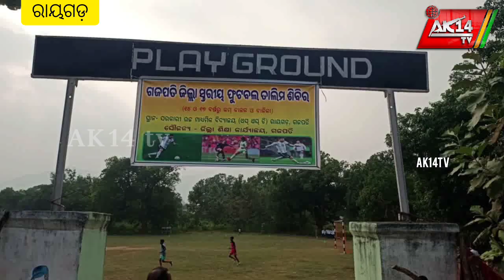ସରକାରୀ ଉଚ୍ଚ ମାଧ୍ୟମିକ ବିଦ୍ୟାଳୟ ଏସ୍ ଏସ୍ ଡି ରାୟଗଡ଼ ଠାରେ ଜିଲ୍ଲା ସ୍ତରୀୟ ଫୁଟବଲ ତାଲିମ ଶିବିର ଅନୁଷ୍ଠିତ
ak14tv 14/11/2023